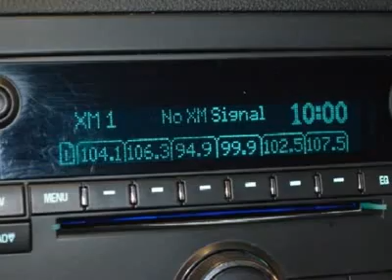2008 Chevrolet Suburban - Sport Utility Ankeny Iowa 169181H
2008 Chevrolet Suburban

Bob Brown GMC
1405 SE Oralabor

Pick up this WHITE 2008 Chevrolet Suburban, available today at Bob Brown GMC. Featuring Automatic transmission, it has 58226 miles. This could be the one you've been searching for.